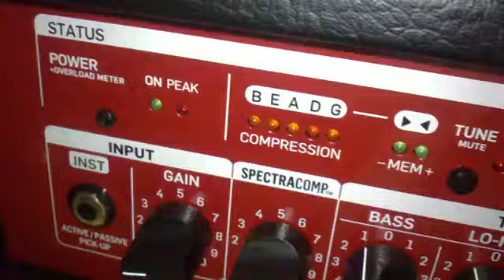youtube ‪Kanal uporabnika Dirtswitch‬‏ YouTube